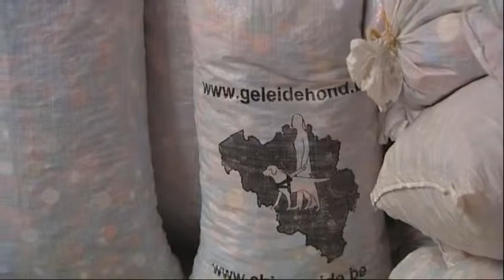Dopjesactie Ternat breekt record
De dopjesactie tvv het Belgisch Centrum voor Geleidehonden vzw in Ternat breekt in 2012 alle records!